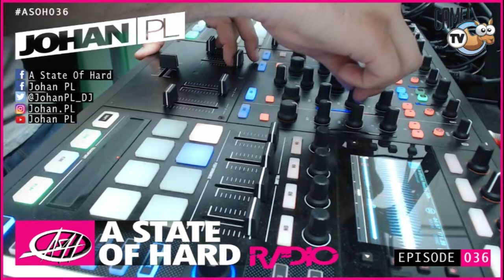A State Of Hard Episode 036 | Radio Mix (ASOH036)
Weekly Radio Mix. 2 Hours set wich the last tunes of Hardstyle, Uk Hardcore, Hardcore and Makina mixed by Johan PL. Tracklist!

TRACKLIST 035:

1. Le Dos-on - Vitality [FREE TRACK]
2. Tom Staar - Higher (Olly P Edit) [FREE TRACK]
3. DJ Noriken - Power Struggle [Nansuka Collection]
4. Getty - Hyper Canon (Getty Remix) [FREE TRACK]
5. Hotchkiss & Davie Black [FREE TRACK]
6. Jakka B & Clarkey - Nasnas [Go Hard Digital]
7. TRENDING TRACK: Mizel And Wilson - 14 Billion Years [Together We Rise]
8. DJ Wyld - So Much Porn [Hardcore Revolution Digital]
9. Alex Prospect X Instigate - LUV U TNYT [FREE TRACK]
10. Dj Genki - Devotion [MOtOLOiD]
11. Plus System - This Is How We Do It (M-Project Remix) [Evolution Records]
12. Stonebank - Ripped To Pieces (feat. EMEL) [Monstercat]
13. Klubfiller - Disko-Tek [Klubbed Up]
14. Steve Hill vs Technikal - Don't Hesitate [Technikore Oneseventy Remix]
15. Riki XL - In My Dreams [NOx Records]
16. Hellseekhaa - Distorted Memories [Metal Records]
17. Jason Bouse , Ian K - Alive (Technical Difficulties Remix) [Broken Records UK]
18. S3RL - Raver Raver Raver (X-FIR3 Remix) [Relentless Digital!]
19. Eufeion & Denile - Better Things [Go Hard Digital]
20. Nu-Vizion - Our Crew [White Noize Hardcore]
21. TUNE OF THE WEEK: Da Tweekaz - Game of Thrones [FREE TRACK]
22. Little Fella - The Fader (Ganah Remix) [Like A Phoenix]
23. Hommarju - Kagura [Aratoshi]
24. Technikore - Go Down [OneSeventy]
25. D-Lyte - Neon Dreams [Legitimate Recordings]
26. CJ Stone - The Sun (Transcend & Cyrax Remix) [FREE TRACK]
27. Substanced - Artificial Reality [Who´s Got Stamina Vol.2 CD1]
28. A.B Vs. Finnbarr - The Cabal [Stamina Records]
29. Tamerax Feat. Alanna Sterling - Rise [Who´s Got Stamina Vol.2 CD2]
30. Brandon Herrera - C.I.T.Y [FREE TRACK]
31. CLASIC TUNE 2002: Dowster & Uprise - Something [Jelly Baby]